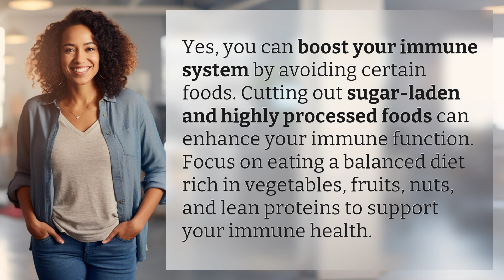Can you boost your immune system by avoiding certain foods?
Boost Your Immunity by Avoiding These Foods 👉 Immunity-Boosting Foods 👉 Discover how avoiding sugar-laden and processed foods can enhance your immune function. Learn the top foods to include in your diet for optimal immune health.

Laura S. Harris (2024, June 8.) Can you boost your immune system by avoiding certain foods?
    🌐 AskAbout.video